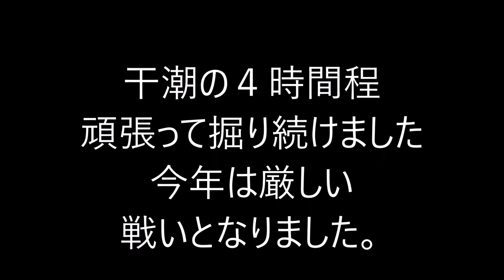春の大潮は、マテ貝捕獲大作戦決行！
この日は春の大潮、絶好の潮干狩り日和です。潮干狩りといっても、アサリやハマグリを掘るのとは、ひと味違うマテ貝捕獲大作戦。毎年、チャレンジしていますが、今年はどんな結果になったのでしょうか？